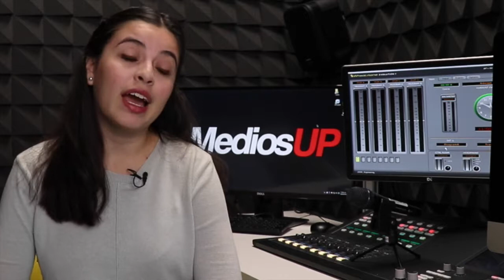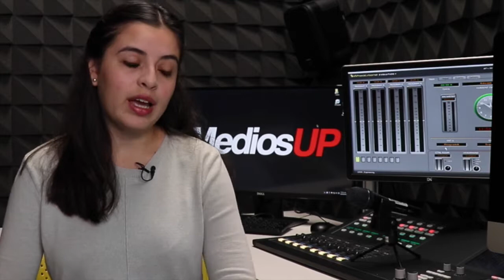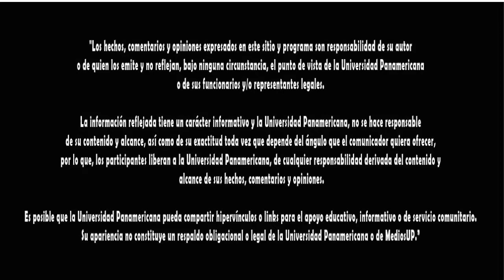Sin Tanto Rollo - Súper Freddie Mercury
Hacemos un pequeño homenaje uno de los mejores cantantes de la historia del rock en todo el mundo. Te lo contamos Sin Tanto Rollo